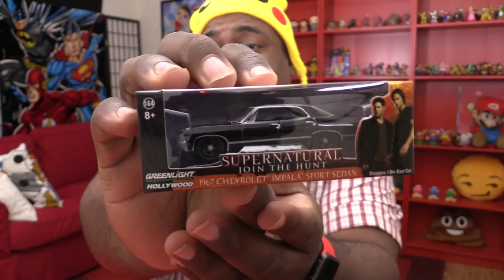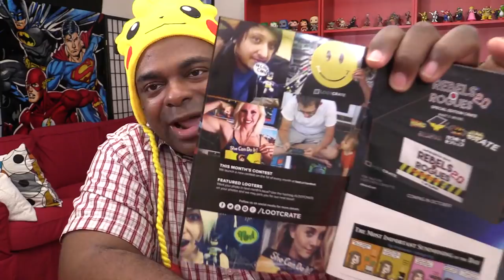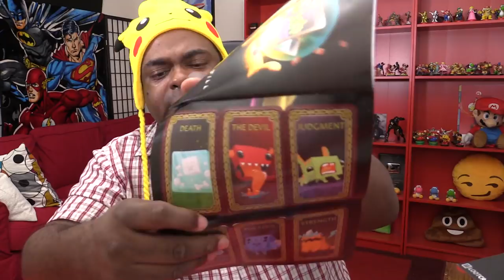I SUMMON THEE! - Loot Crate UNBOXING [September 2015]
• Gaming • Lifestyle • Fun Some products I use to make videos